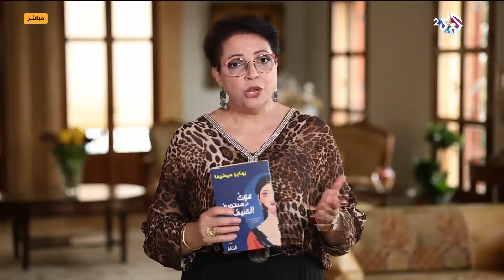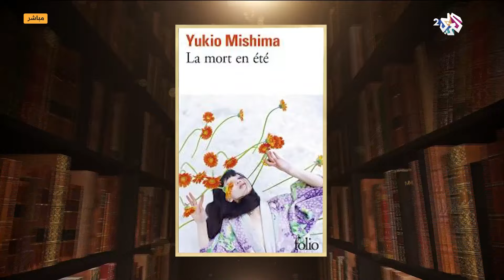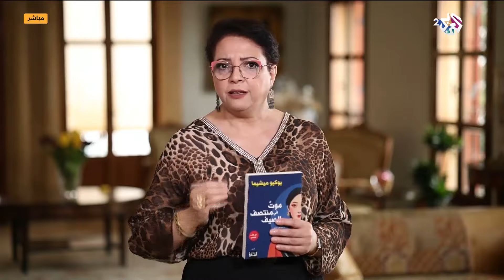موت في منتصف الصيف" .. إحدى اشهر روايات عبقري الأدب الياباني يوكيو ميشيما │ صباح النور"